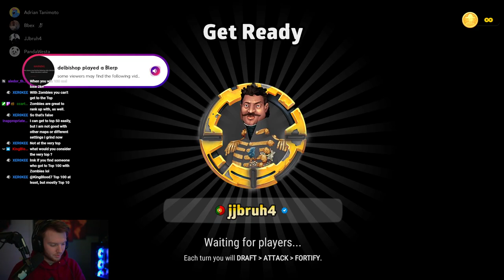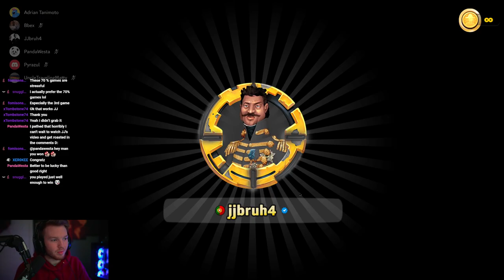Round 2 of THE Classic Risk Championships S1 2023